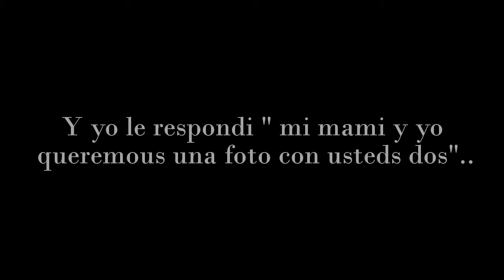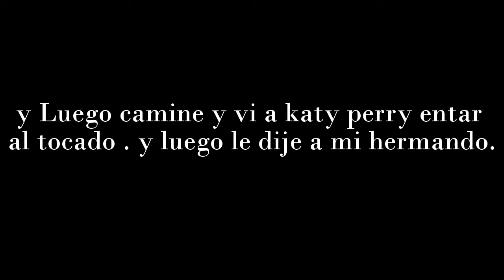El Gordo y La Flaca | Dream | Sueño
el gordo y la flaca tuve un sueno en done mi  mama me avia regalo a conusera el gordo y la flaca y bueno no se.. en sueno ellos estava dando un reporte . estava como en un typo de show.. avia muchos asientos .. y bueno yo estava en un asiento especial . con mi mami era como de VIP .. y bueno el gordo me pregunto que ceres de regalo .. estavan firmando y lo dijo en frente de la audiencia .. y yo le response " mi mami y yo queremous una foto con usteds dos .. y luego dijo " claro que si" ..el gordo y la flaca se levantaron y ya ivamous a tomar la foto .. cuando my sueno cambio .. estava en un fiesta .. pero era una fiesta  en donde avia muchos famosos . my mami estava hablando con gelena solando .. como my mami y la conosido en videa real 2 veses .. bueno yo vi a katy perry entar al tocador , luego le dije a mi hermano salio katy de tocador? y el me dijo " bueno si se vio en el espejo y dijo que se mirava orenda y se metio al tocador de nuevo .. como creo que no aye espejo en el tocador .. tales no se maquillo bieno .. y bien luego me disperte ... i fin del sueno ..

link below ( of some )
1)

 if you want to see my Drawings in pictures check out my Instagram